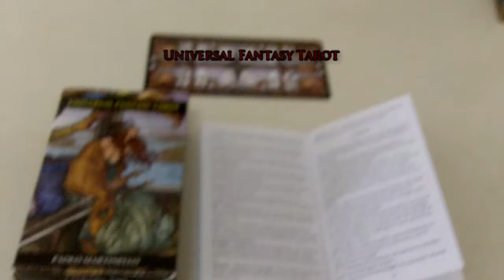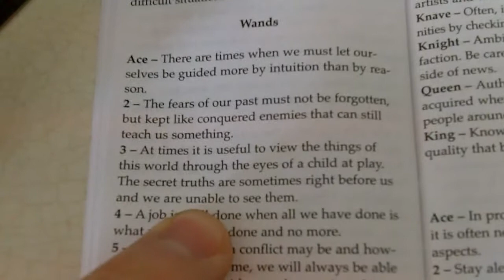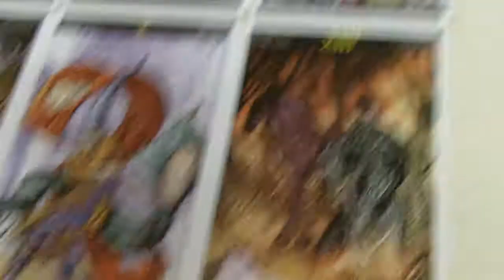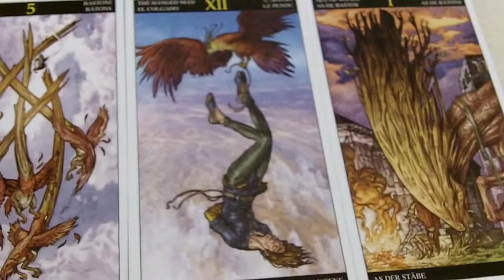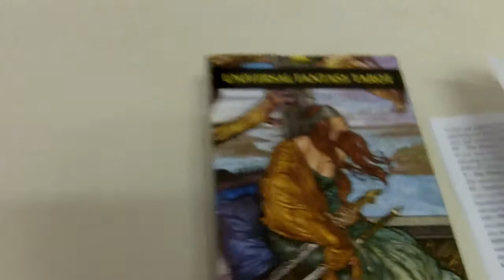Universal Fantasy Tarot Review